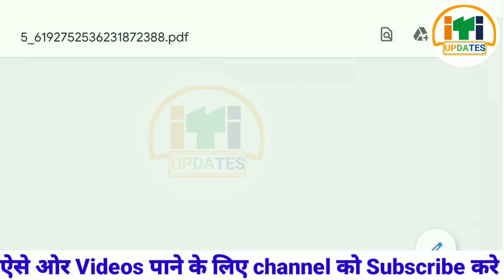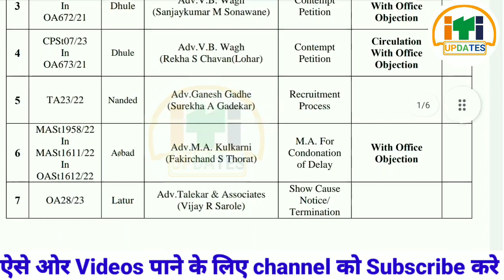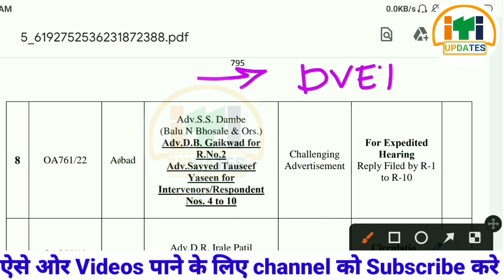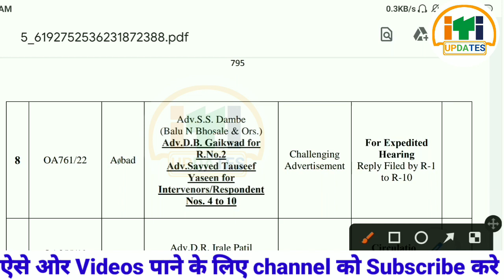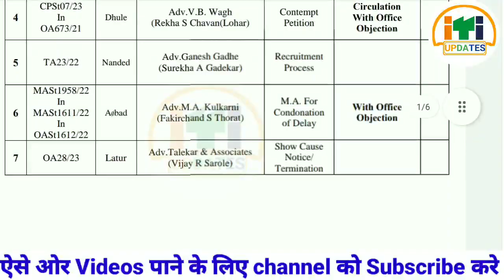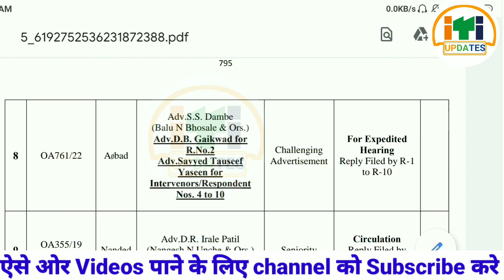ITI Instructor Exam-2022 | ITI dvet Result | iti cbt exam 2 . ITI instructor Case Update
ITI Instructor Exam-2022 | ITI dvet Result | iti cbt exam 2 . ITI instructor cits court Case

इंडस्ट्री 4.0 कोर्स लिंक

ITI 2020-22, 2020-21 Answer Key जारी?ITI 2019-21 Second Year रिज़ल्ट hogi, ITI Exam Paper

What's App  Official

ITI 2020-22, 2020-21 first year exam कब होगी ? ITI 2019-21 Second Year Exam kab hogi, ITI Exam Paper